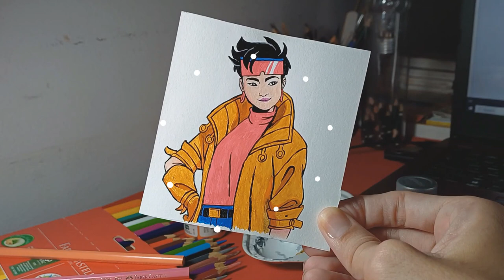X-MEN 97 Pintando a Jubileu - Jubilation “Jubilee” Lee (Holly Chou) X-MEN 97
Olá galera!
No vídeo de hoje irei pintar a JUBILEU , personagem da história dos xmen ,é o recruta mais jovem dos X-Men, estourando chicletes, que tem a habilidade mutante de gerar “fogos de artifício” coloridos (na verdade, glóbulos multicoloridos de plasmóides de energia que variam em graus de poder e intensidade ). Jubileu faz parte da nova temporada dos X-MENs, em X-MEN 97, produzida pela Marvel Studios e disponibilizada no @disneyplus .
Abraços e até o próximo pintando...
Para fazer encomendas de desenhos, através da minhas
Olá, sejam muito bem vindos!
Eu me chamo André Passos e aqui no meu canal
posto os meus trabalhos de arte, desenhos realistas a lápis grafite.
Através dessa arte expresso meus sentimentos e compartilho com vocês,
espero que gostem do conteúdo apresentado aqui no meu canal.
Abraços!!!